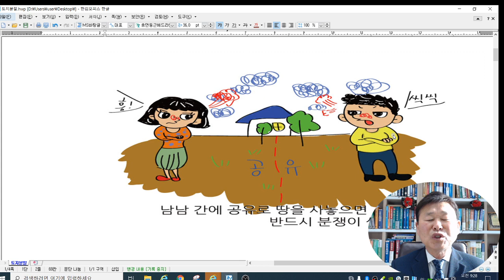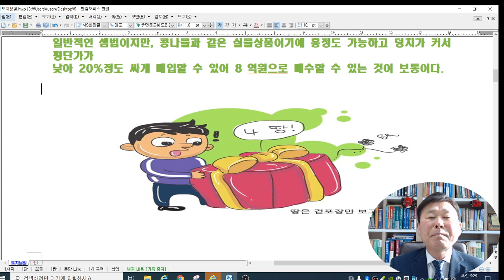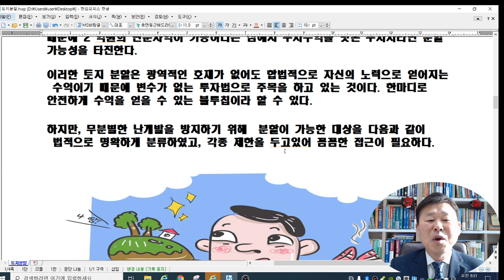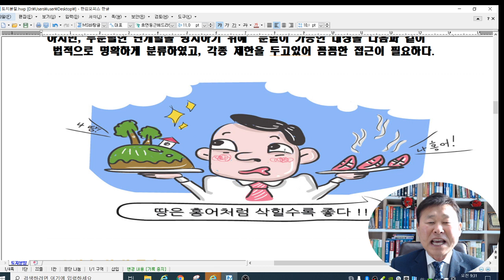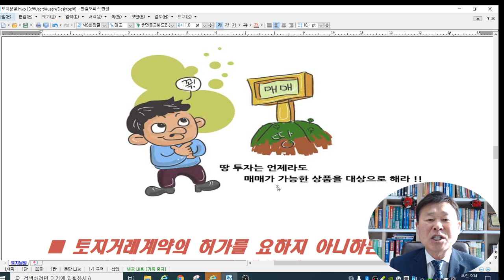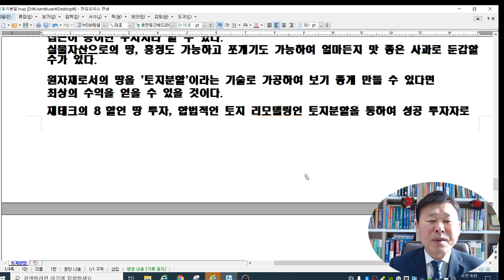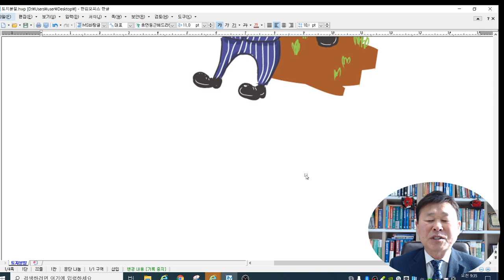토지분할 토지합병 토지투자의 매력이다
토지분할(分割)이라는
기술로 포장하라!

사전적인 의미로 지적공부에 등록된 1 필지를 2 필지 이상으로 나누어 등록하는
                         토.지.분.할.!!!
토지분할의 매력은 덩어리가 큰 땅은 평단가가 낮지만, 수요자가 많이 찾는 평수로
쪼개기를 할때 평단가는 높아져 투자수익으로 연결된다는 데 있다.
예를 들면, 3.3 ㎡당 20 만원인 땅 5,000 평을 사면 10 억원이 되는 것이

일반적인 셈법이지만, 콩나물과 같은 실물상품이기에 흥정도 가능하고 덩치가 커서
평단가가낮아 20%정도 싸게 매입할 수 있어 8 억원으로 매수할 수 있는 것이 보통이다.
이러한 땅을 수요가 많은 500 평이나 주말 농장을 목적으로 1,000 ㎡이하로
쪼개기를하여 매도할때는 다시 3.3 ㎡당 20 만원선인 10 억원으로 매도할 수 있기 때문에 2 억원의 단순차익이 가능하다는 점에서 투자수익을 맛본 투자자라면 분할 가능성을 타진한다.

이러한 토지 분할은 광역적인 호재가 없어도 합법적으로 자신의 노력으로 얻어지는 수익이기 때문에 변수가 없는 투자법으로 주목을 하고 있는 것이다. 한마디로 안전하게 수익을 얻을 수 있는 블루칩이라 할 수 있다.
하지만, 무분별한 난개발을 방지하기 위해  분할이 가능한 대상을 다음과 같이법적으로 명확하게 분류하였고, 각종 제한을 두고있어 꼼꼼한 접근이 필요하다.
■ 분할이 가능한 토지
① 1 필지의 일부가 지목이 다르게 된 때
② 소유권이 공유로 되어 있는 토지의 소유자가 분할에 합의하거나,
토지거래허가구역에서 토지거래계약허가가 된 경우 또는 토지의 일부를 매수하기 위하여 매매계약 체결 등으로 인하여 1 필지의 일부가 소유자가 다르게 된 때
③ 분할이 주된 지목의 사용목적에 적합하게 토지소유자가 매매등을 위하여 필요로 하는 때
④ 토지이용상 불합리한 지상 경계를 시정하기 위한 때에 한하여 분할이 가능하도록 하고 있다.일반적인 토지 분할 절차를 정리하면, 개발행위허가신청서와 분할측량신청에 의해
분할측량성과도와 함께 토지이동신고서를 도시계획과에 제출한다.
분할을 하기 위해서는 분할측량을 실시하고 소관청이 정확여부를 검사한 후에 발급한측량성과도 및 신청서를 바탕으로 하여 토지표시사항을 정리하고 소유권 표시 사항은
분할전의 대장에 등록된 사항을 새로이 작성하는 대장에 옮겨 등록한다. 등록 완료시 관할 등기소에 토지표시변경 등기를 촉탁하고 등기필증을 토지소유자에게 통지하는
것으로 분할 절차는 종료된다.
분할이 가능한 토지라 하여, 무조건적으로 가능한 것이 아니다.
건축법, 그린벨트, 농지, 토지거래허가구역내 분할제한들이 있는 바 각종 분할제한을 숙지하여야 박스로 된 사과를 순도 높은 개별 사과로 포장하여 팔 수 있다는 것을
알아야 한다.

실물자산으로의 땅, 흥정도 가능하고 쪼개기도 가능하여 얼마든지 맛 좋은 사과로 둔갑할 수가 있다.
원자재로서의 땅을 '토지분할'이라는 기술로 가공하여 보기 좋게 만들 수 있다면 최상의 수익을 얻을 수 있을 것이다.
재테크의 8 할인 땅 투자, 합법적인 토지 리모델링인 토지분할을 통하여 성공 투자자로
거듭나기를 기대해 본다.